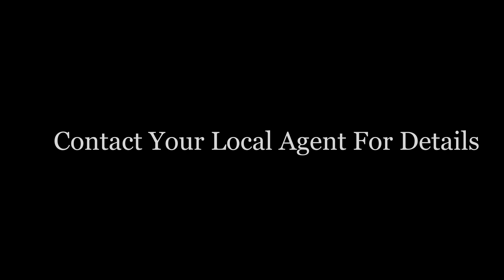Wailea Golf Estates - 3981 Wailea Ekolu Place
3981 Wailea Ekolu Place is situated on a large corner lot located in the gated community of the Wailea Golf Estates at the end of the Wailea Ekolu Place cul-de-sac and
adjacent to the Wailea Blue Golf Course 17th tee box. The high cedar ceilings, spacious single level floor plan, recessed lighting and endless ocean and island views create a
bright and open feel. Fully equipped with pool and Jacuzzi, sliding glass and screen pocket doors, full home entertainment center and large windows throughout. The master
bedroom is on the South wing with unobstructed views of Molokini to the West Maui Mountains. The guest bedrooms are on the North wing each featuring direct access to the
lush landscaped yard. Both the kitchen and formal dining room open to the pool deck. The home is offered fully furnished.